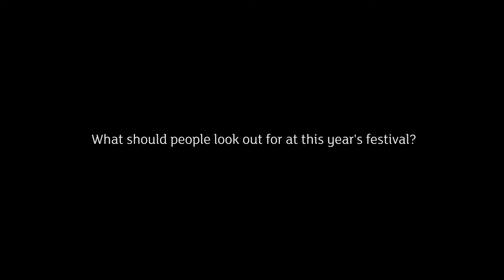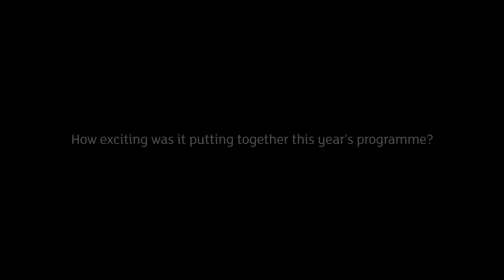Isobel Abulhoul previews the 2016 Emirate's Airline Festival of Literature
Vision speaks to festival founder, Isobel Abulhoul, about this year's theme of Time and some of the exciting events that will be happening across the event programme